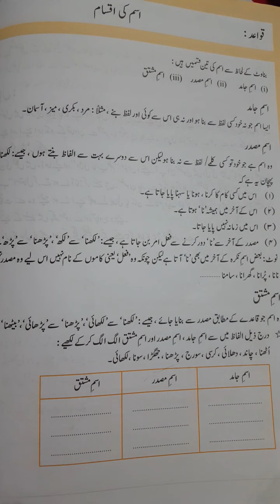اردو کا گلدستہ کنول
قواعد